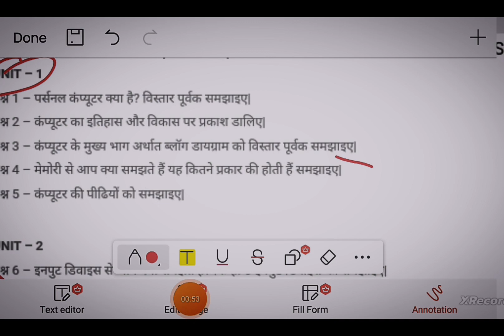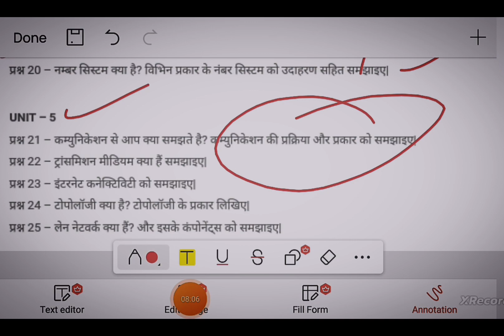DCA MOST IMPORTANT QUESTIONS 2023😱